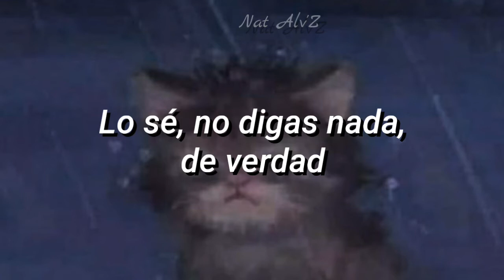Rocío Dúrcal - La Gata Bajo La Lluvia (letra)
Original: Rafael Pérez Botija, interpretada por Rocío Dúrcal.

Yo sé que todos tenemos una canción de los tiempos de nuestros padres o abuelos que nos gusta mucho o nos llama la atención.
Yo por ejemplo, tengo ésta.